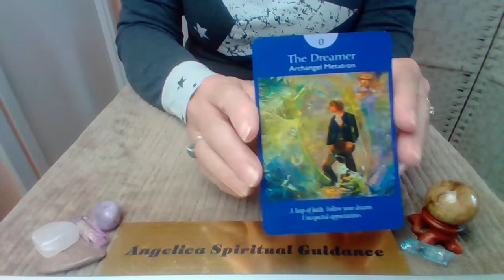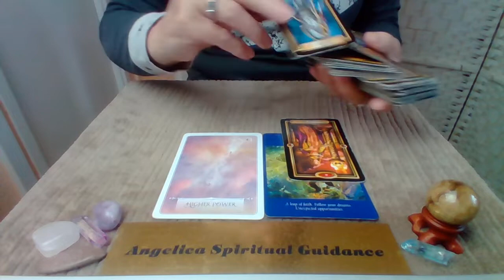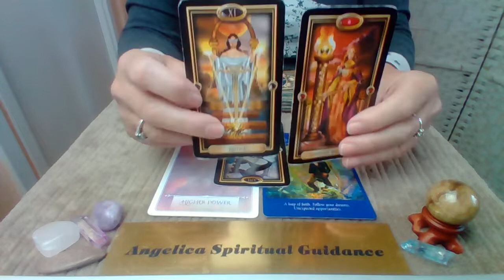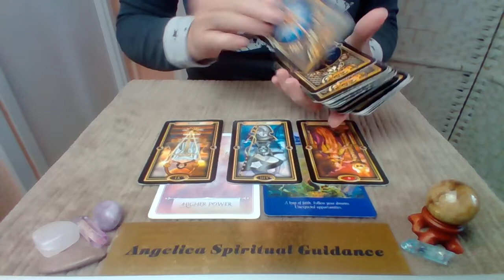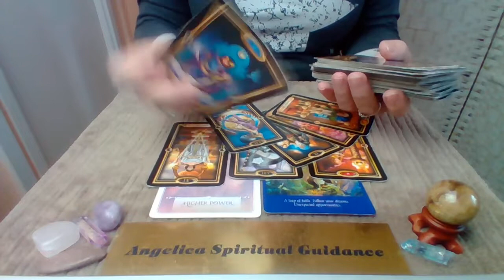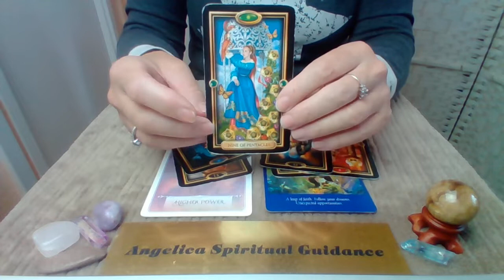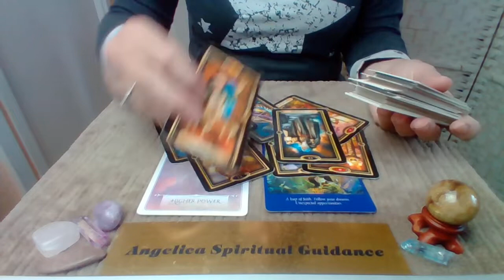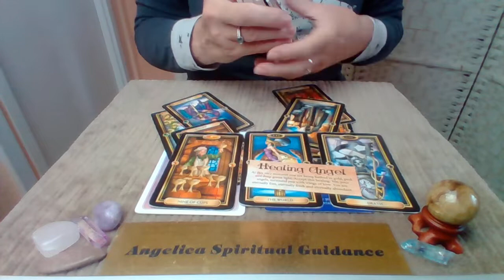Aries 19th-25th September 2022 - A Time For Change. New Chapters. New Beginnings !